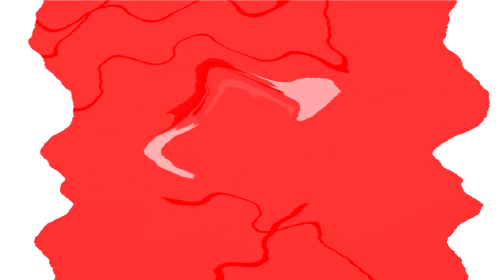All Windows Animations From MS Paint Updated in G Major 1971